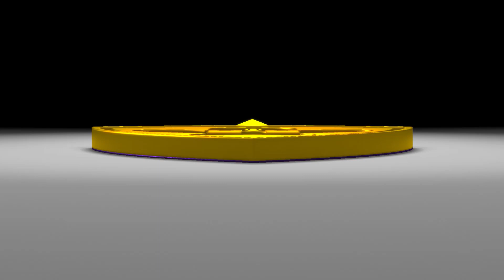NK MARIBOR - FC SLOVAČKO 0:1 (0:1)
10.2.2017 Belek, Susesi Sport Center. Pripravljalna tekma. Glavni sodnik: Roman Galimov.